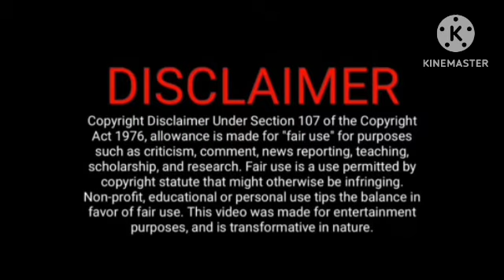தீய சக்தியை வென்ற ராணி உதவ ஆவதரம் எடுத்த சாமி